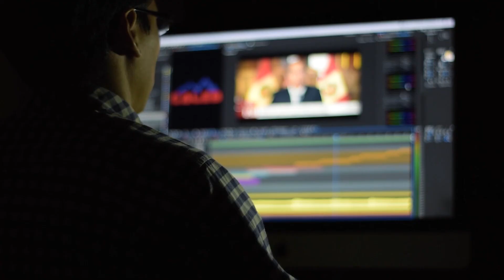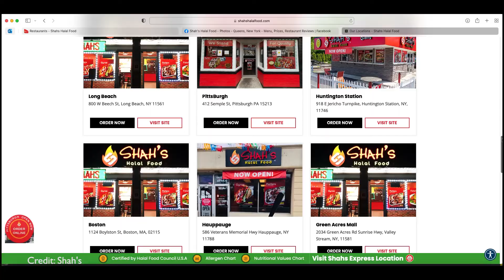5 BEST HALAL FOOD CARTS IN NEW YORK CITY! HALAL GUYS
Whats up Genius Tomato fans! Genius Tomato is back with yet another video and in this video we cover the Top 5 BEST HALAL FOOD CARTS/TRUCKS IN NEW YORK CITY! The ever increasing popularity of Halal food in New York and the USA has gone to a global 1 trillion business. There are so many different Halal Food carts in the Big Apple but not all are created the same. Watch this video to discover the best ones!